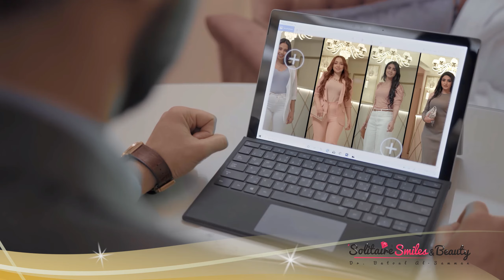TVC || SOLITAIR || Commercial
Commercial Advertisement
Directed by Alaa Kamel - Filmmaker
4K Media Production